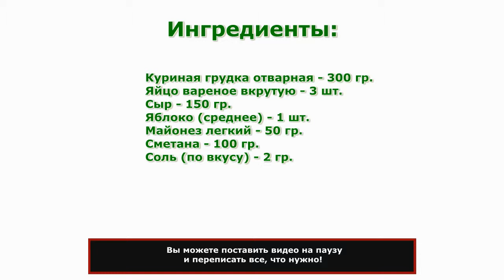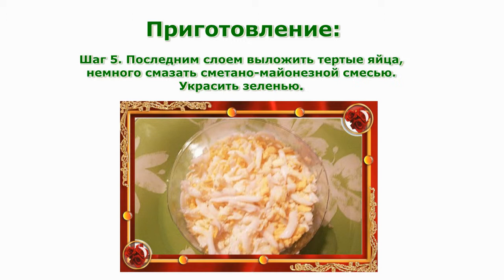Рецепты салатов. Салат яблочный с куриной грудкой простой рецепт приготовления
Рецепты салатов. Салат яблочный с куриной грудкой простой рецепт приготовления блюда, калорийность, польза для организма.
Кроме этого, здесь Вы можете найти информацию о полезности тех или иных продуктов питания, калорийность, витамины и минералы, польза или вред для похудения. Music - "Golden Sunrise" by Josh Woodward.